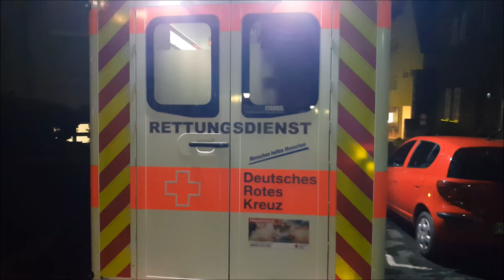Godra - an ambulance is full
music & video by Godra